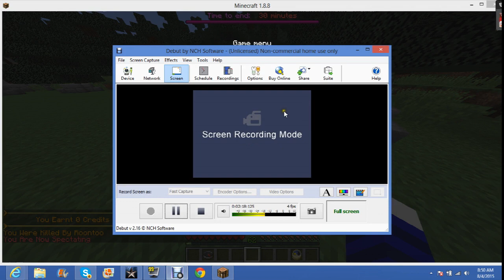testing my new recording software